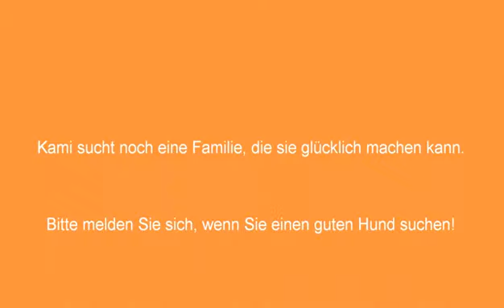Tierschutz ohne Grenzen - KAMI aus Bulgarien ist vermittelt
Sie ist noch etwas kamerascheu die Kleine. Dabei muss sie sich gar nicht verstecken. Kami ist eine ganz reizende kleine Hündin.
Sie ist erst seit wenigen Wochen da. Das Video zeigt sie etwa 10 Tage nach ihrer Ankunft in Deutschland. Mittlerweile geht sie unbefangener mit Menschen um und ist richtig aufgetaut.
Kami versteht sich prima mit Artgenossen. Sie akzeptiert Katzen und mag auch Kinder.